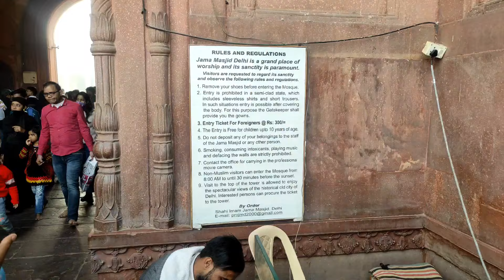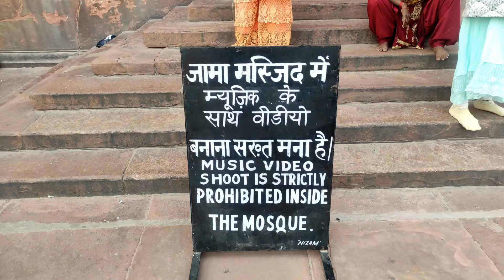इंडिया की सबसे ऊंची मस्जिद दिल्ली की मस्जिद।India Ki Sabse Unchi Masjid Delhi Ki Jama Masjid.